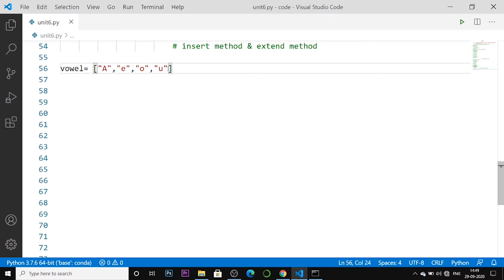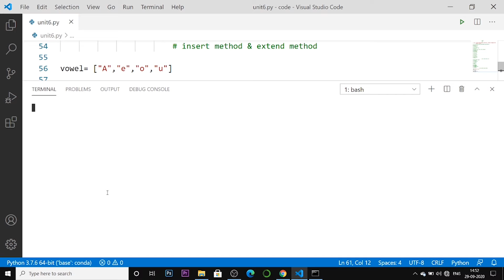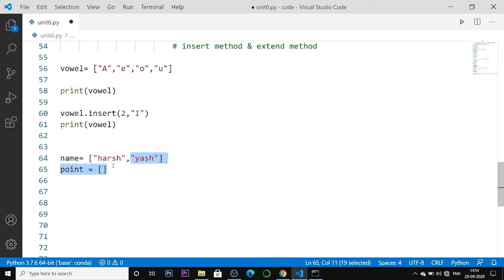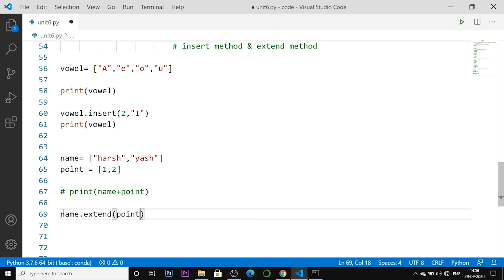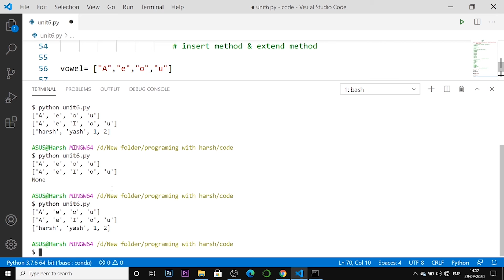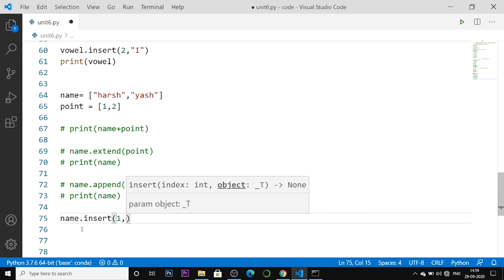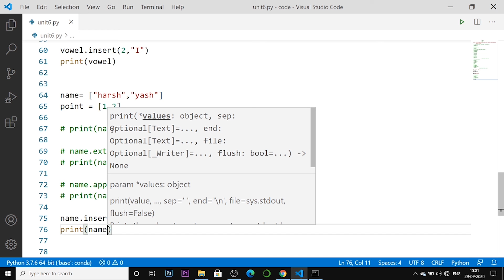Extend and Insert Method in Python 🔥💻| #94 Python Training in Hindi | Python Tutorial for Beginners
Extend and Insert Method in python

Join Me to Master in Python and Please Help this Channel to Grow 20k Subscriber
this is the 94th lecture on python programming with Harsh

I Hope This Video tells all you need to know about Extend and Insert Method in python